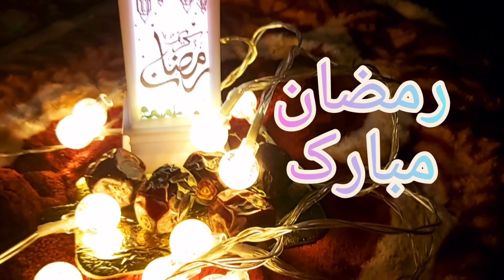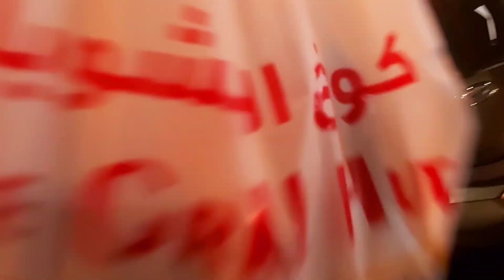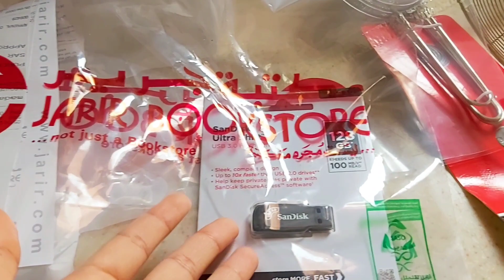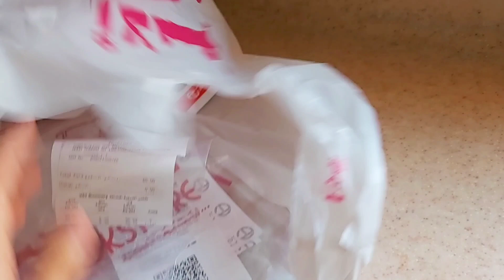Thanks To These People🙂 | Ramzan Vlog🌟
hannel Name @Rb Rizwan

➡️ Make sure you press the thumbs-up to like this vlog and do comments on this video plz keep sharing.